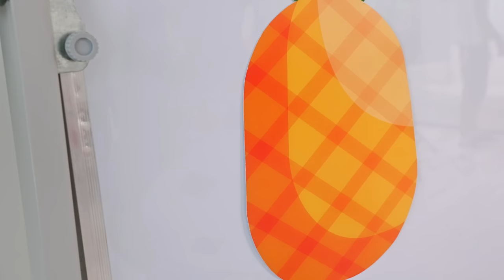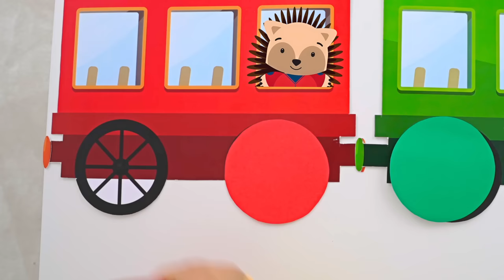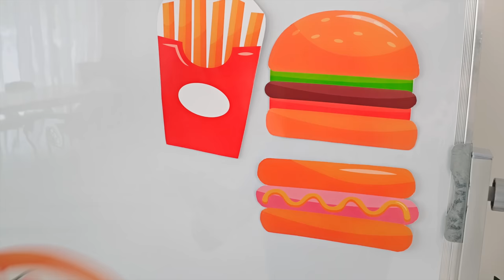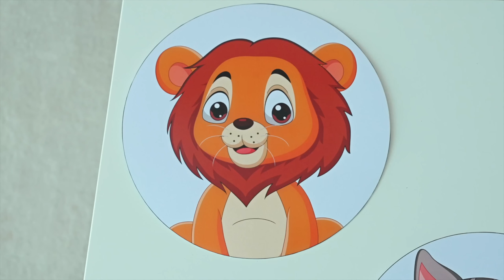Video compilation of new exciting challenges with Oliver Diana and Roma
00:00 Colored Doors Adventure
03:09 Game Dice Challenge
09:40 Funny Numbers Challenge
17:00 Magic Cube Challenge